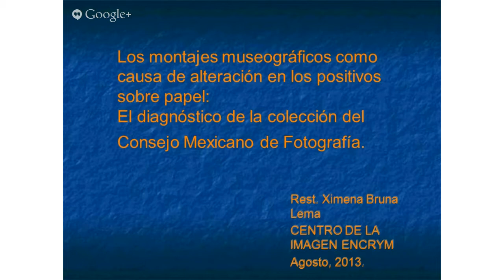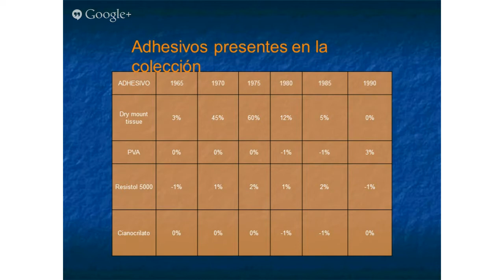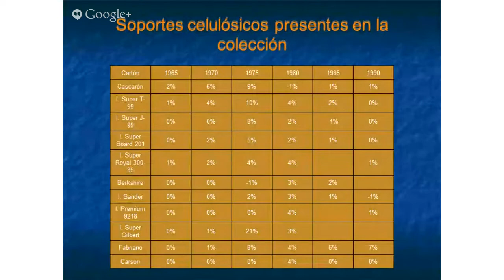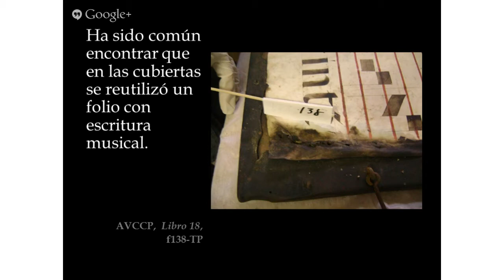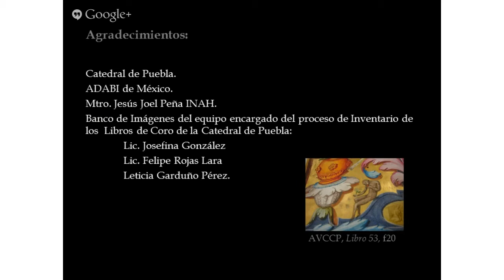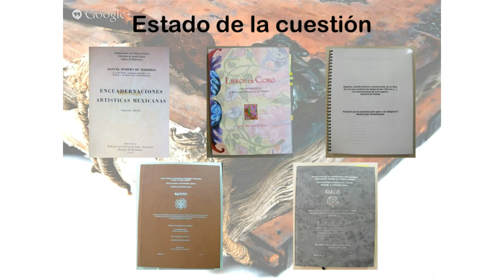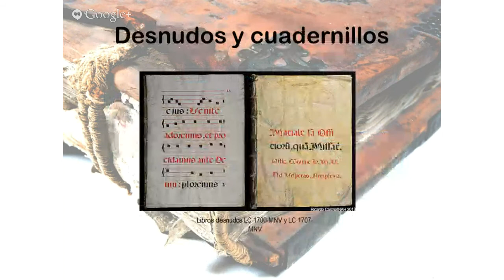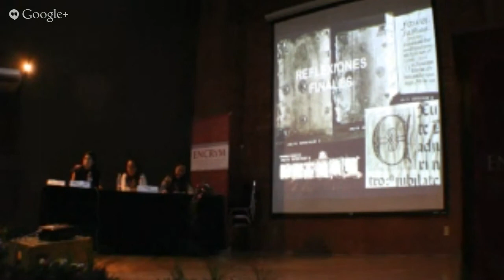Primer Congreso de Conservación del Patrimonio Documental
Inicia: 00:03
Los montajes museográficos como causa de alteración en los positivos sobre papel: El diagnóstico de la colección del Consejo Mexicano de Fotografía
Ponente:
* Rest. Ximena Alejandra Bruna Lema

Inicia: 26:30
Primer acercamiento al aspecto material y estado de conservación de los Libros Cantorales de la Catedral de Puebla
Ponente:
* Mtra. María Leticia Garduño Pérez

Inicia: 52:20
La conservación de los libros de coro copiados por fray Miguel de Aguilar a través del análisis de su manufactura y estudio de su historia de tránsito
Ponentes:
* Lic. Patricia de la Garza Cabrera,
* Lic. Tania Estrada Valadez y Lic. Thalía Velasco Castelán